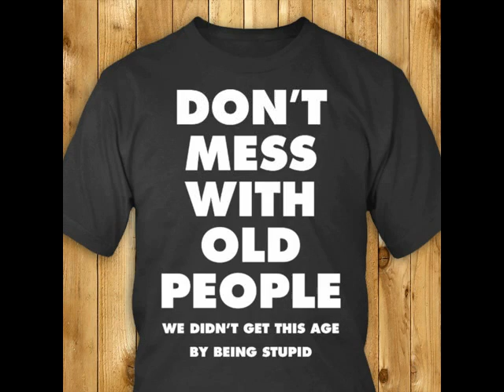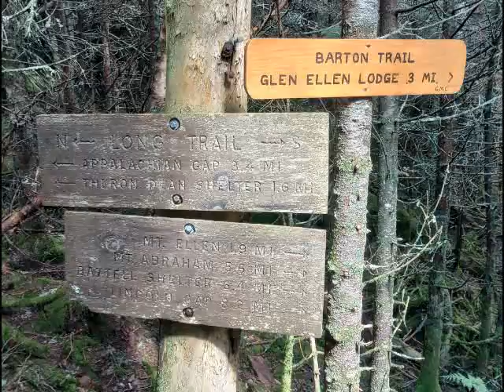Hiking PART OF Vermont's Long Trail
June 2023
Vermont’s Long Trail follows the main ridge of the Green Mountains from the Massachusetts-Vermont line to the Canadian border. Built between 1910 and 1930, it was the vision of James P. Taylor and later became the inspiration for the Appalachian Trail. The LT and AT share 100 miles of trail in the southern part of the state.